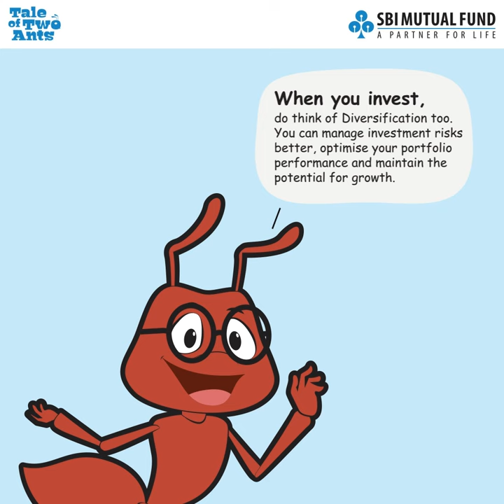Tale of Two Ants: Diversification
When starting an investment journey, ensure you adopt a diversified approach to carefully maintain investment risks and nurture the growth potential of your portfolio.